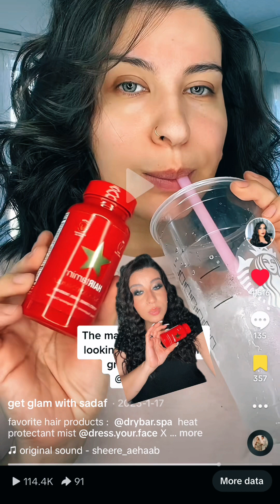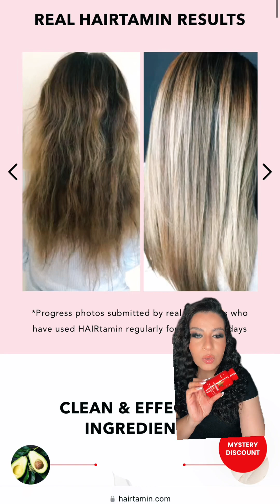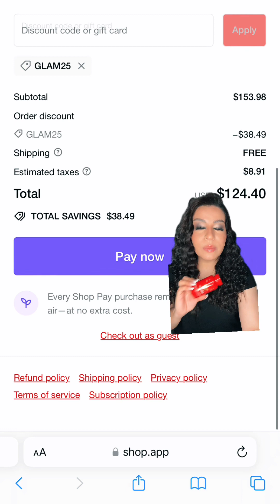Discount code: GLAM25 👈 hairtamin.com